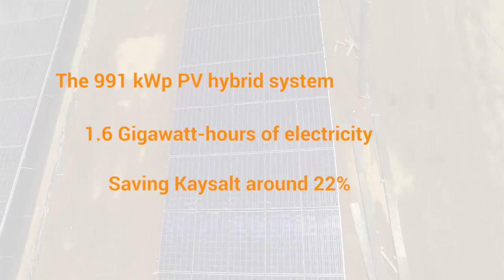SolarAfrica Delivers East Africa's Largest Industrial Solar System.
SolarAfrica partnered with SMA Sunbelt and Kenyan based installation partners, Harmonic Systems to construct and execute the project efficiently.

Advanced technology ensures the effective integration of the SMA Fuel Save Controller with the PV system, grid electricity and diesel generators allowing for complete utilisation of solar power for the factory.

The system will offset 1 268 tonnes of CO2, and in hybrid operation the system will reduce approximately 24 000 litres of diesel each year, eliminating an additional 62 tonnes of carbon emissions. Not only has the newly developed system reduced Kaysalt’s carbon footprint but the surrounding communities also benefited due to job creation during the construction phase of the project.